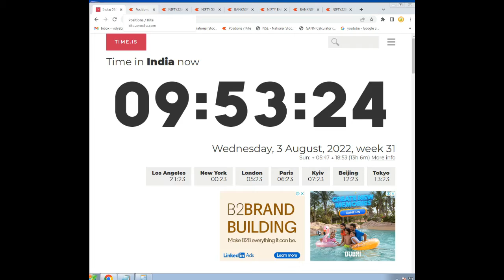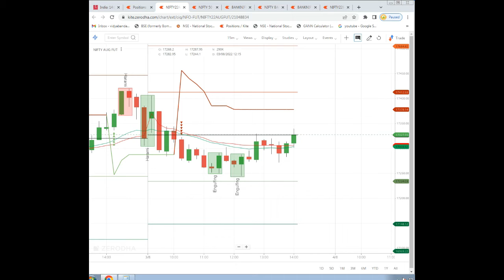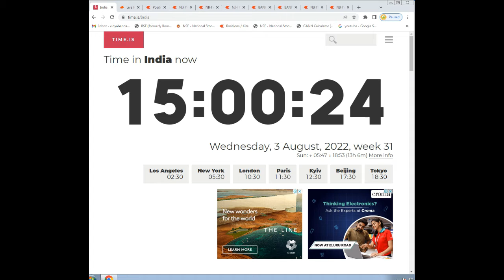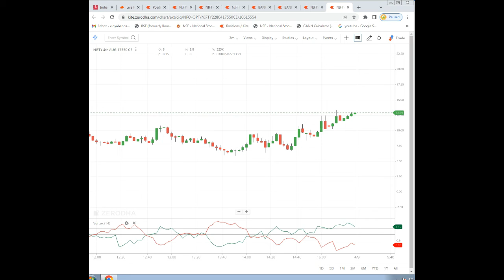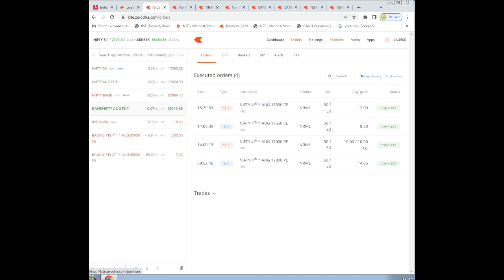Intraday Loss Rs. 150/- | NIFTY/BANKNIFTY Options Buying | optionsultimate